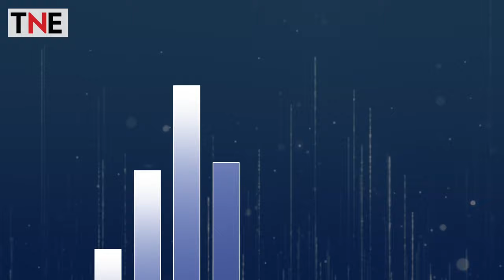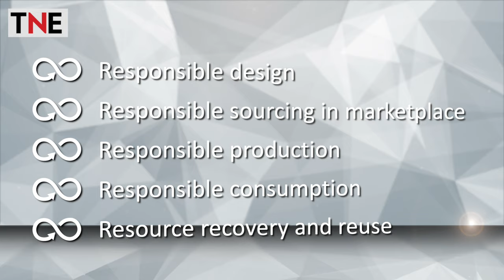Enabling the transformation to circular business | The New Economy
As the world continues to deal with the challenges of the pandemic, leaders are calling for a continued commitment to sustainability: both to increase the resilience of our economies, and to fight the effects of environmental degradation, including climate change. Maggie Buggie is Chief Business Officer for SAP Services; she argues that society must move from an economic paradigm targeting endless upwards growth, to a circular model based on maintaining balance with the environment.